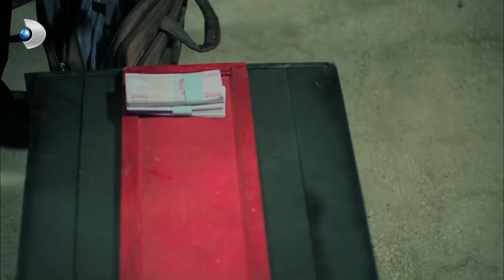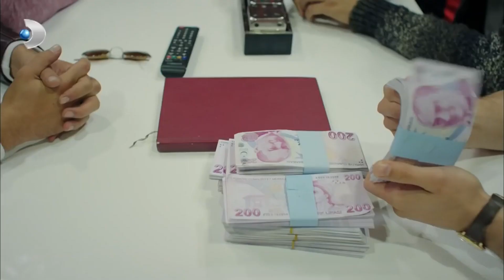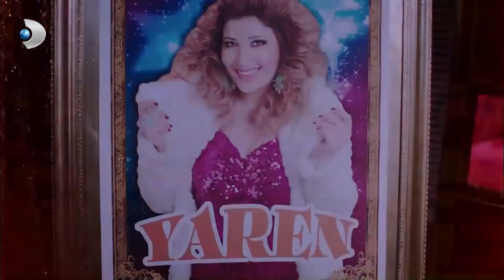Sevilay, Polis Baskınına Uğruyor! - Ulan İstanbul 18. Bölüm